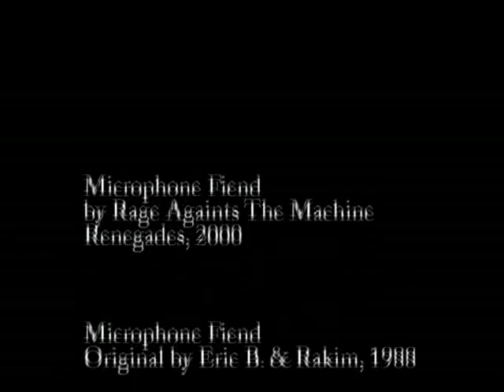Harno Gallagher - Microphone Fiend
RATM - Microphone Fiend